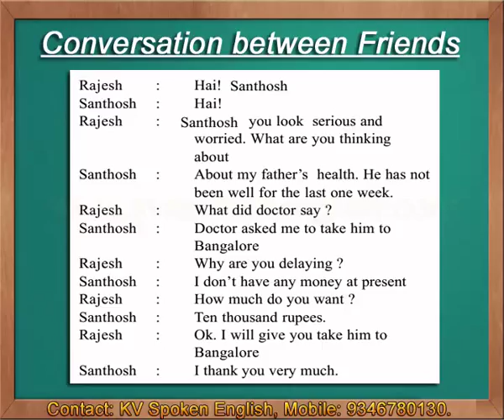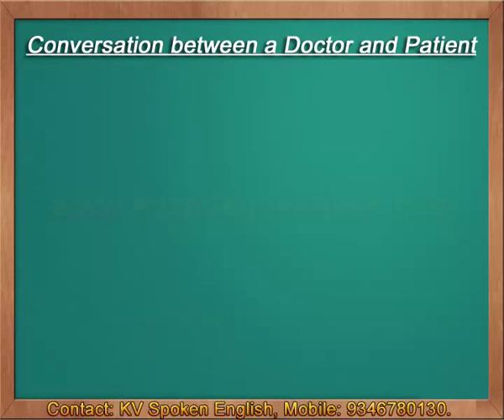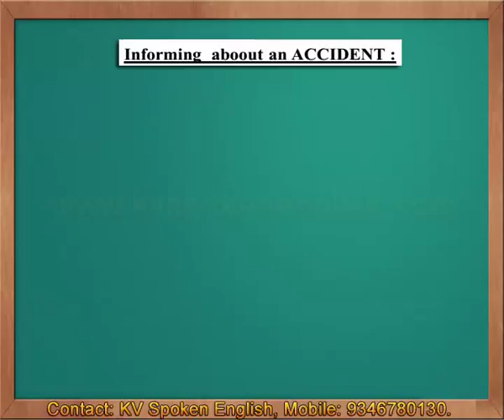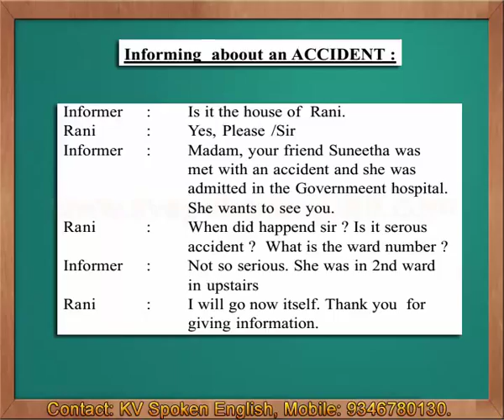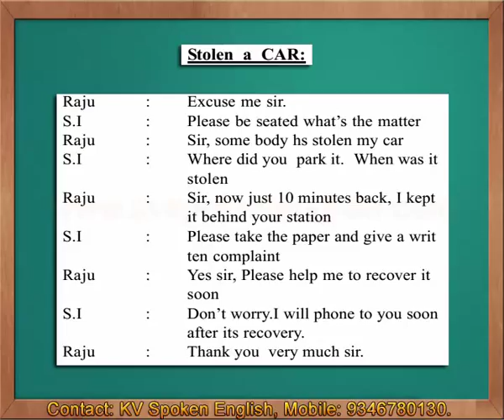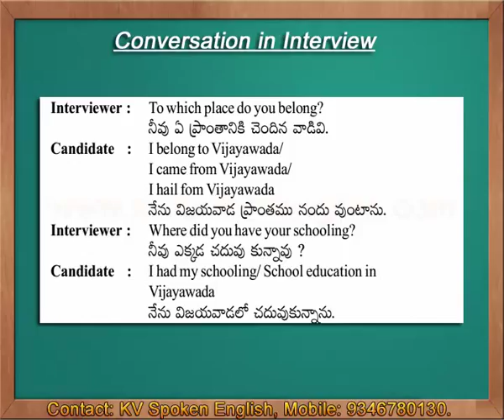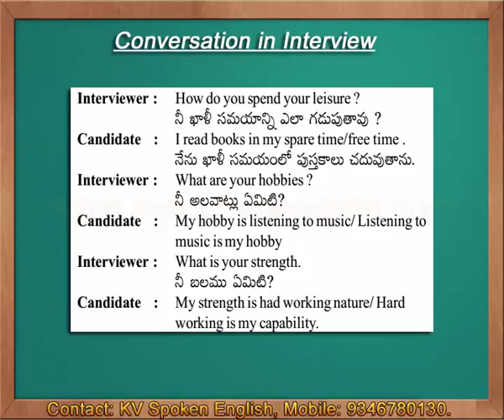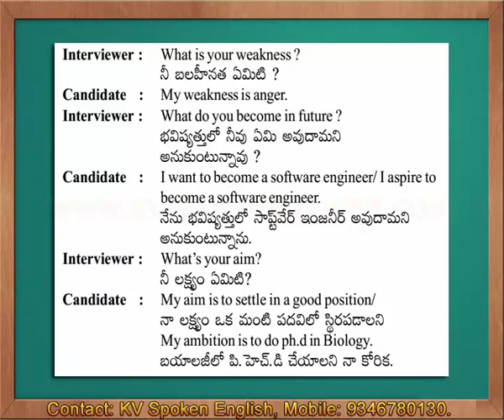Must Watch - Spoken English through Telugu Part 14